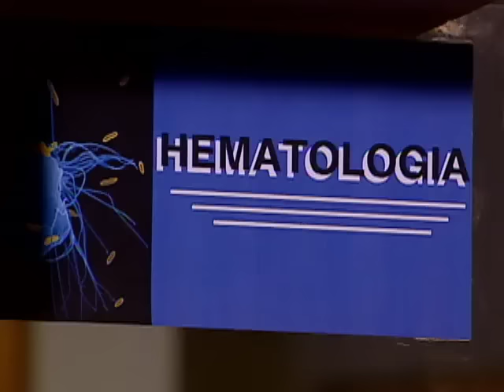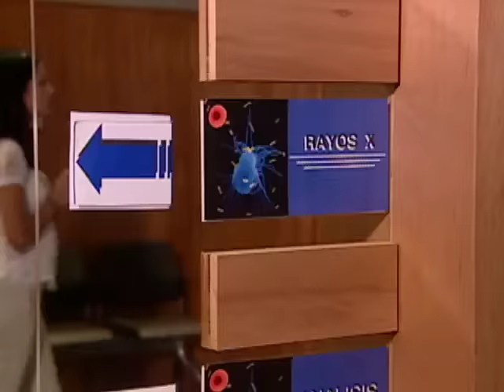Mi Prima Ciela _ Episodio 25 _ Mónica Spear y Manuel Sosa _ Telenovelas RCTV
Episodio 25
Ya Graciela ha sido dada de alta cuando le
pregunta a Roberto si lo puede llamar abuelo, pues ella nunca conoció a lo suyos; el señor y Rocío se conmueven profundamente.